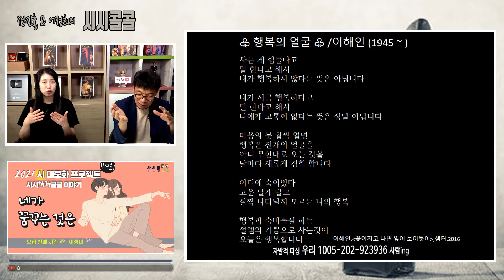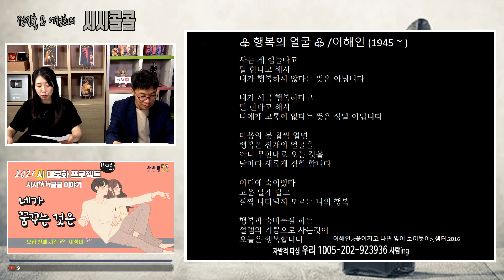이해인, '행복의 얼굴'ㅣ정진홍의 사시콜 50-2